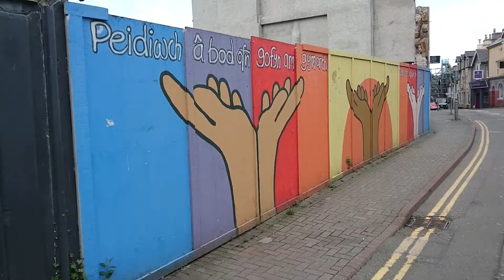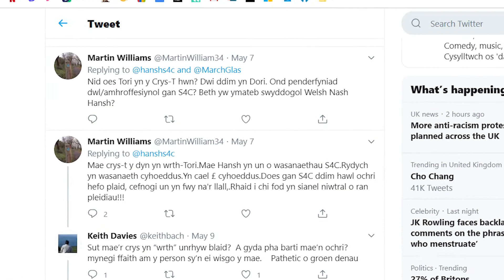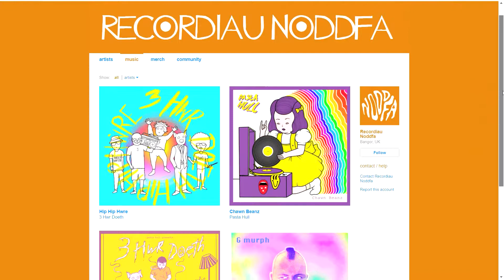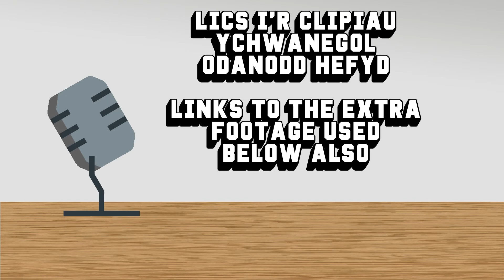Siarad Siop efo Llŷr Alun - Artist ac y dyn tu ol i Noddfa